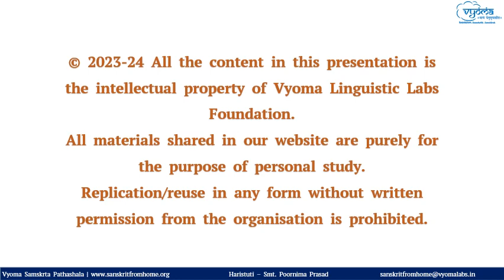07 | Verse 06 | Haristuti - With English Meaning | Smt. Poornima Prasad